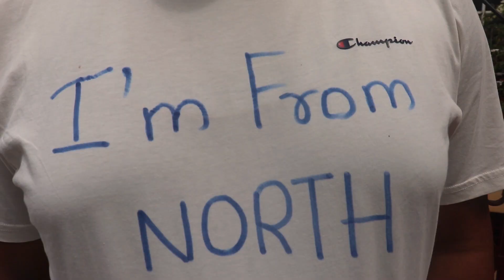we are INDIANS | We are one | Social experiment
We believe we are one and we belong to one nation
on 15th of August we tried a simple experiment where we asked people to give high five if they feel we are one and we belong to one nation
how many high five we get and how many time we fail to get the high five everything you will see in this video
I simple try to show people We all are one and we all belong to one nation